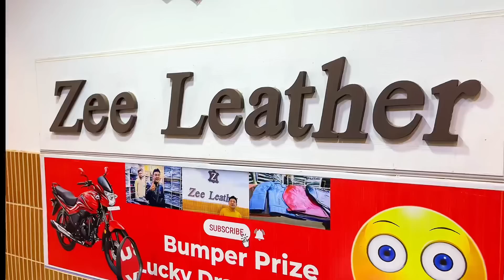Original Leather Jackets Wholesale Market Genuine Leather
Zee Leather Hydri
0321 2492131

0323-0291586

Main Hydri Market Block G North Nazimabad Al Madni Mall Lane  Saeed ghani lane next to bank Alhabib zee leather hydri.